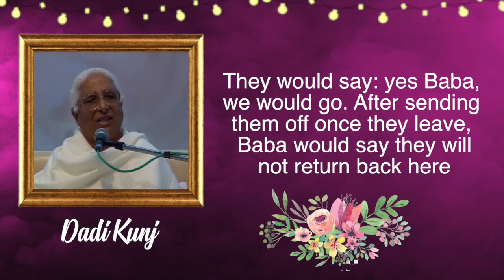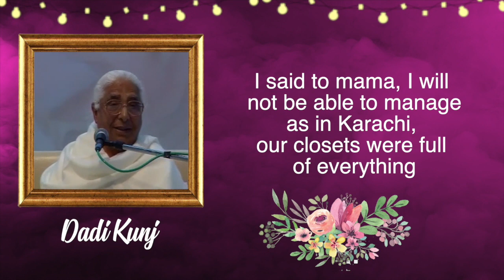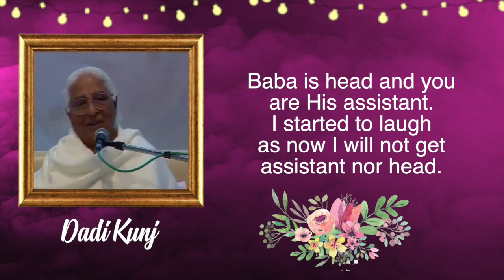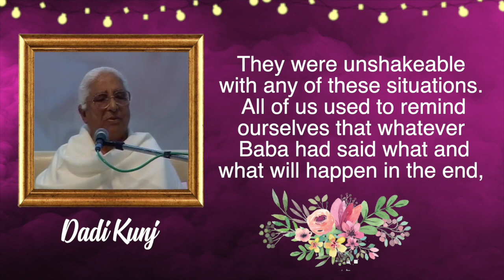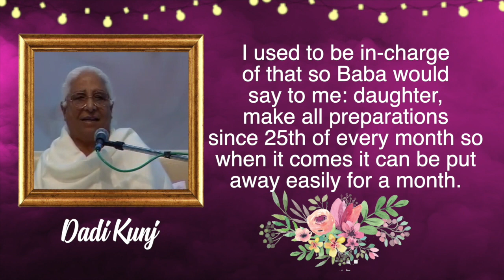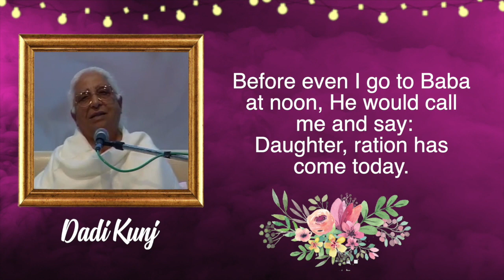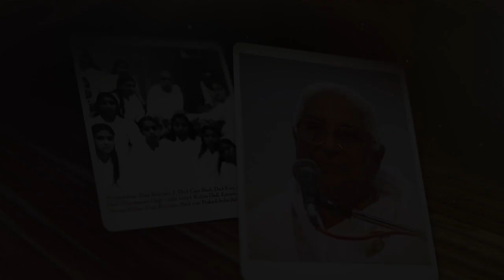Ancestors Sharing Day #15